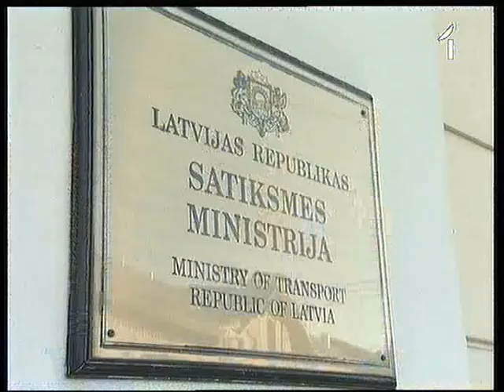SATIKSMES MINISTRIJA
Satiksmes ministra portfelis ir smags, bet ļoti iekārojams - tāpēc, ka pilns ar naudu. Satiksmes ministrs var izlemt gan Bertolda Flika likteni, gan to cik vadošā pašvaldība pelnīs ostā. Taču šis amats ir arī bīstams - katra bedre uz ceļa ir pārmetums ministram. (JN 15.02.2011 )